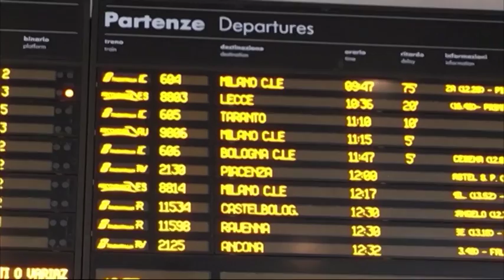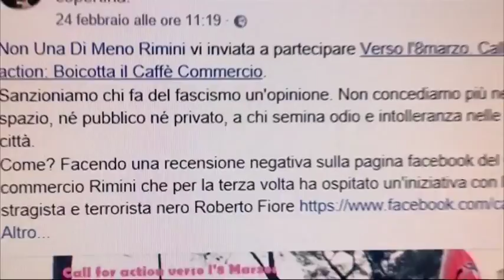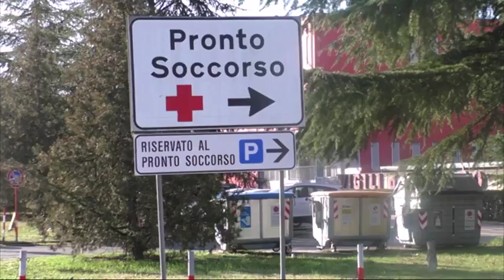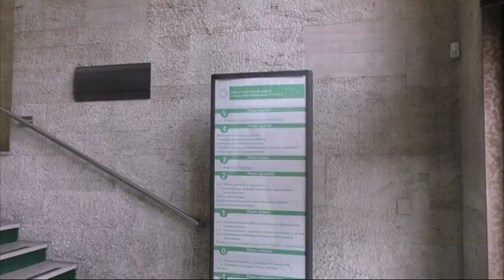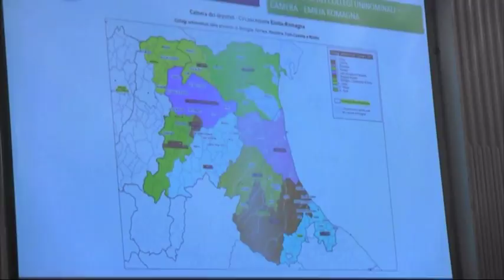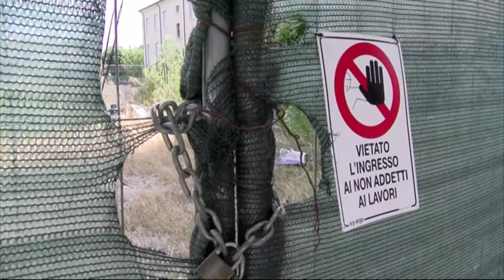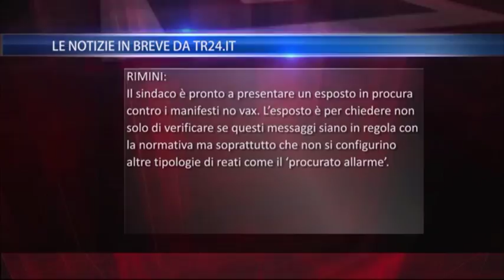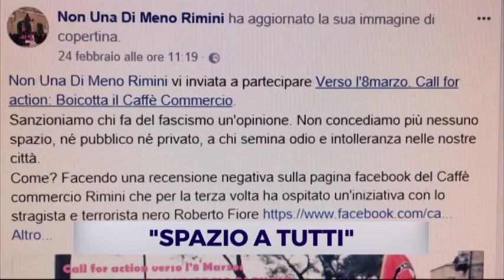TG SERA del 26/02/2018